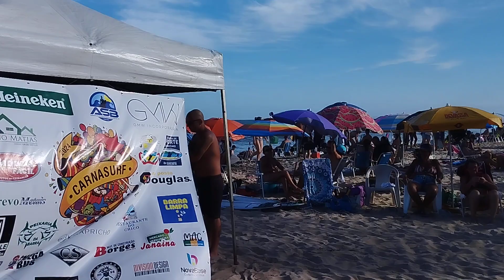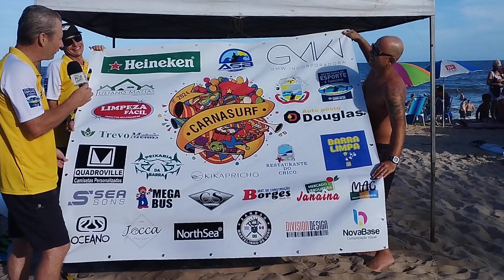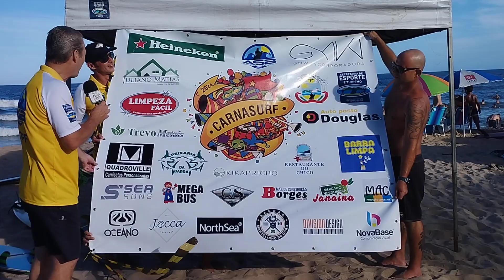Entrevista com prefeito de Balneário Barra do Sul SC, pres. da associação de Surf BBS